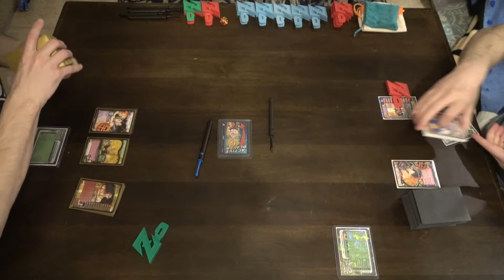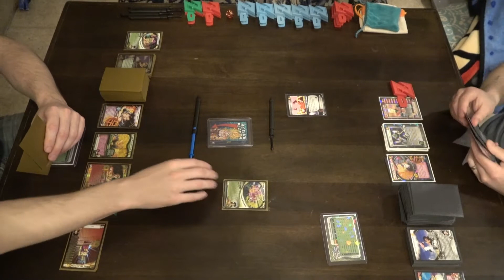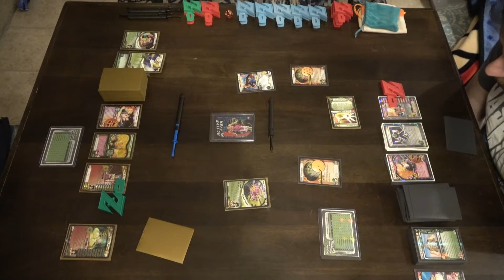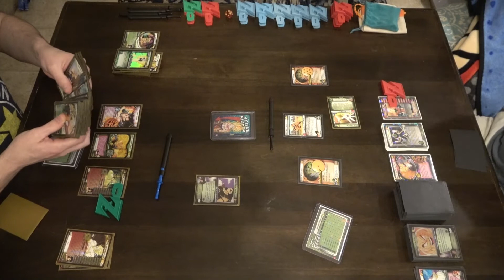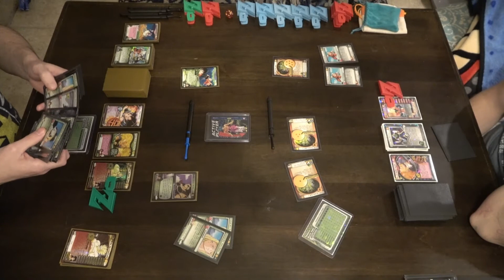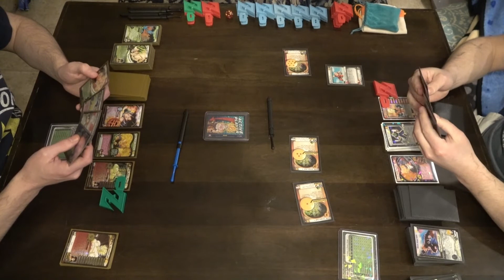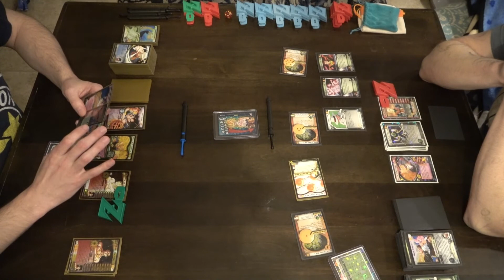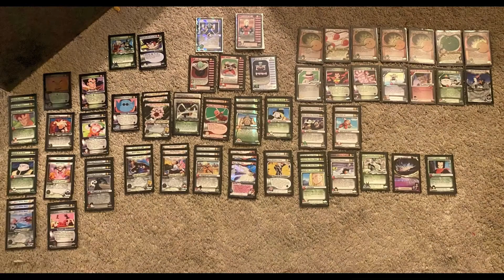Retro DBZ CCG (Score) Match 1: Broly vs Android 18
Myself and my brother (Spartocus) playing a match from the venerable Dragon Ball Z Collectible Card Game (Score) version.  I'm using a Broly Saiyan Rising deck, while Spartocus is using a Android 18 Black Information deck.  We opted to use the Cell Games Saga Physical Attack Table (PAT) due to both our main personalities being in that general power level area.

We played the game in the wee hours of the morning (something like 1 AM)... and were both fairly tired, as you can probably tell.

Deck Overviews at:  54:10.

Video was originally recorded in 4k (30fps) on my Sony FDR-A43, then encoded at 1080p (12Mbps br).  Sound was captured via the camera's built-in microphone.